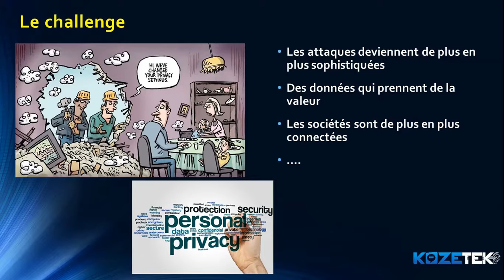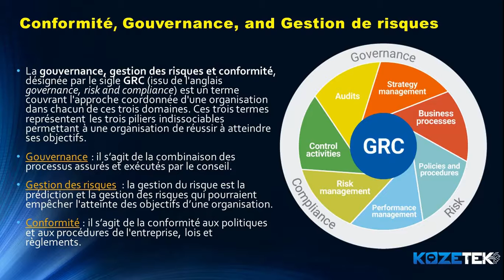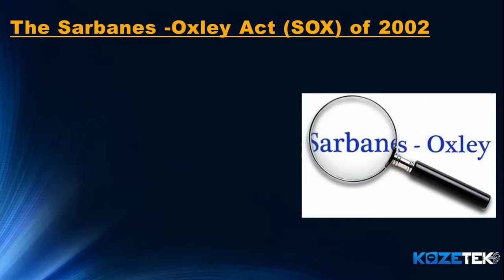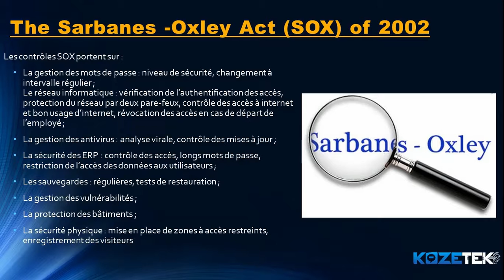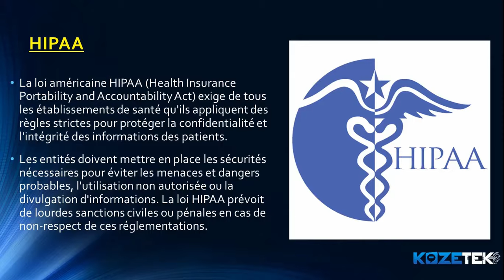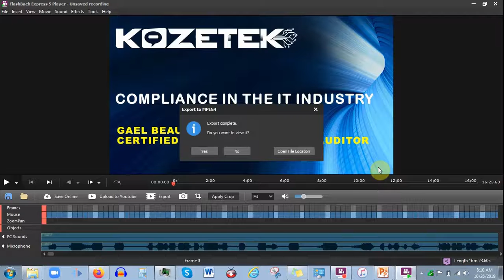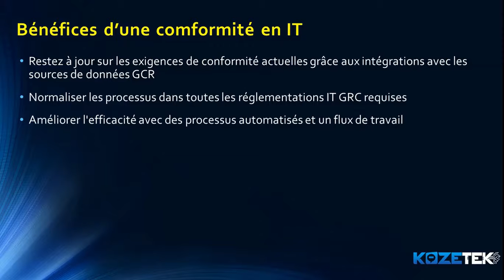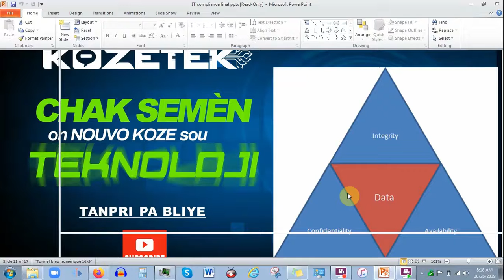Kek standard nan koze teknoloji